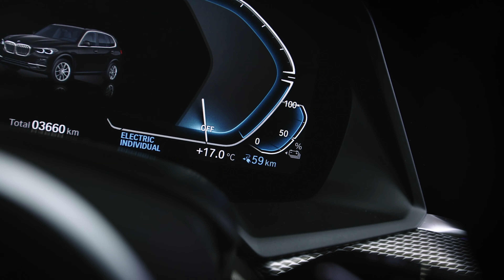Tot ce trebuie să știi despre noul BMW Seria 7 - Cavaleria.ro